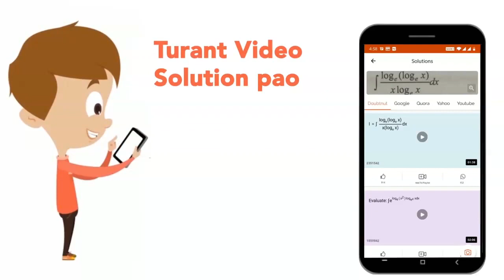A Noida based Construction Company owns 5 cranes and the value of this asset in its books on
A Noida based Construction Company owns 5 cranes and the value of this asset in its books on April 01, 2017 is `Rs.` 40,00,000. On October 01,2017 it sold one of its cranes whose value was `Rs.` 5,00,000 on April 01,2017 at a `10%` profit. On the same day it purchased 2 cranes for `Rs.` 4,50,000 each.   Prepare cranes account. It closes the books on December 31 and provides for depreciation on `10%` written down value